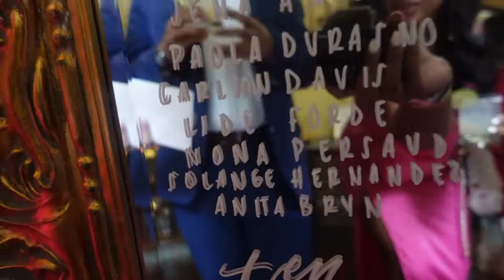Getting married in Miami | NONA LISA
Congratulations Jimmie & Stephanie!

If you're ever in Miami please check out my hair and makeup artists on IG to book: